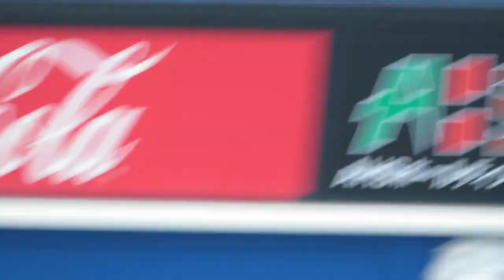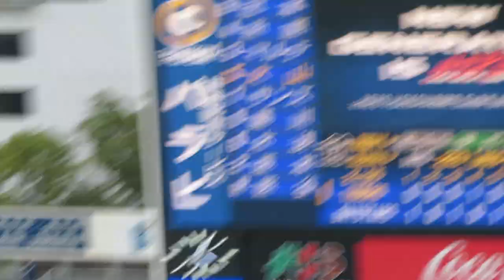マルテのわざありスライディング！あわやホームランだった 2020-11-1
マルテのスライディングがわざありでした。
あわやホームランがただのヒットになりました笑

藤川球児 ハマスタで引退のあいさつ！横浜DeNAさん､粋な計らいをありがとう  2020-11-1

スアレスが締めて阪神勝利！157km連発！六甲おろし いいぞ応援団付き！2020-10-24